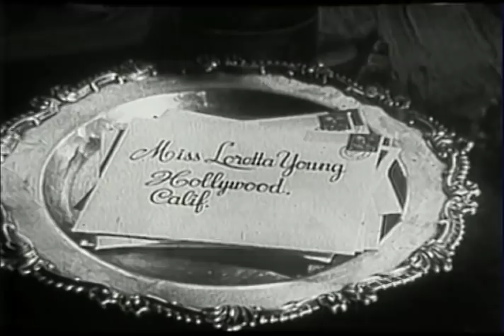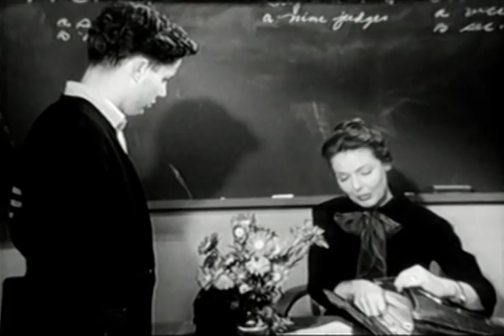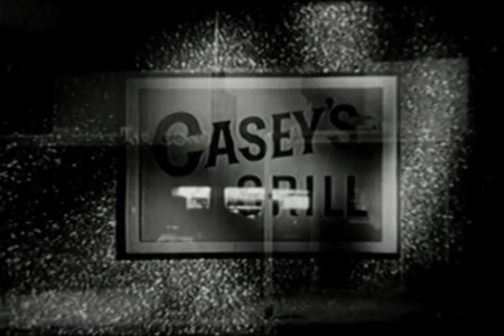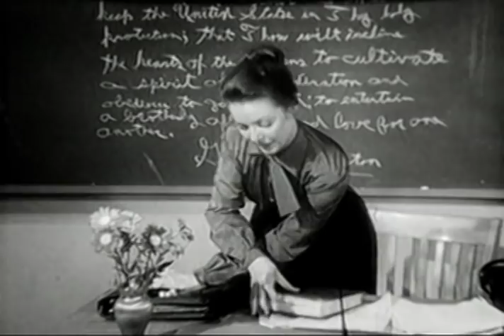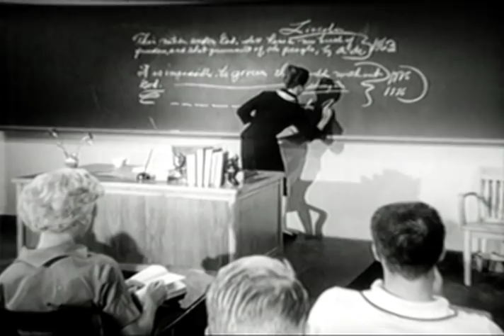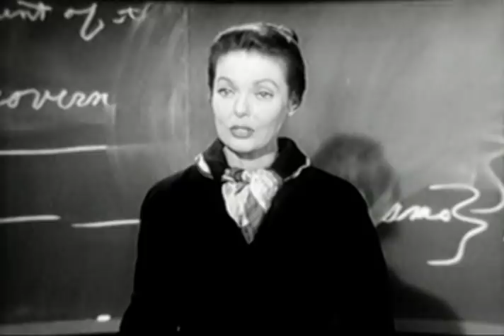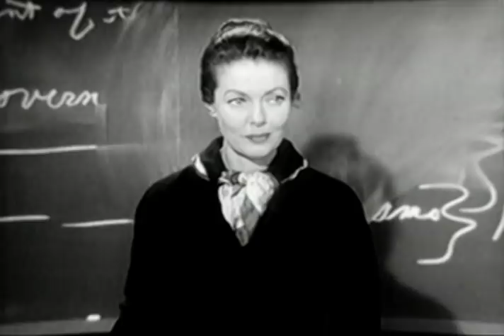The Loretta Young Show - S6 E4 - "The 20 Cent Tip"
Episode # 5805  THE 20-CENT TIP

Like so many episodes in this series, this one draws attention to a situation that was as important in 1958 as it is today, the pay and respect we give to our nation's teachers. In this program marking the start of National Education Week, Loretta Young stars as Margaret Hutchens, a widowed mother of two who works as a part-time waitress in order to supplement her income as a high school history teacher.

When some of Miss Hutchens' students discover she is leading a "double life" in order to support her family, they use this information to undermine her authority. Her usefulness as a teacher is weakened and she resigns. But suddenly there is a change in the community when her students start living some of the tenets they have been taught.

Also in the cast playing her principal, Mr. Wilcox, is Howard Wright. Wright was an actor known for appearances on The Twilight Zone (1959), The Spider (1958) and Headline Hunters (1955). He died on July 2, 1990 in Los Angeles County, California at age 96.

The part of Casey , owner of the grill where Margaret holds a second job, is played by Walter Barnes. Barnes was an American football player and actor. He played professional football in the National Football League (NFL) for the Philadelphia Eagles and college football at Louisiana State University.

He was an actor in both American and European films. He appeared in several films with John Wayne, Lex Barker and Clint Eastwood. Barnes was one of the many American actors who moved to Italy in the early 1960s.

Barnes returned to the United States in 1969 and appeared in more films and television series, which included The High Chaparral. His friendship with Clint Eastwood on Rawhide later lead him to several roles in Eastwood's films. He retired from acting in 1987 and became increasingly ill due to his Diabetes. Barnes died on January 6, 1998 at age 79.

Trivia fact: Barnes was the father of German actress Lara Wendel, who was born Daniela Barnes.

The part of Steve. one of the sympathetic students who comes to understand Miss Hutchins' situation, is played by Malcolm Cassell.
Cassell was born on March 16, 1939 in Los Angeles. He is best known for appearances on Room for One More (1952), The Rifleman (1958) and Pirates of Tortuga (1961). He later became a talent agent.

Trivia fact: When Freddie Leisten outgrew the role of John on the CBS series Life With Father, he was replaced by Malcolm Cassell.

Steve's girlfriend, Janey, is portrayed by Donna Boyce. Donna Jo Boyce was born on August 4, 1938 in Fairmont, West Virginia known for her performances in The Breaking Point (1950), Harbor Command (1957) and Fireside Theatre (1949). She died on February 17, 2000 in Los Angeles, California,at the age of 61.

Directed by Jeffrey Hayden

Written by Pauline Slone

Cast:
Margaret Hutchins                Loretta Young
Steve                                        Malcolm Cassell
Janey                                       Donna Boyce
Casey                                       Walter Barnes
Mr. Wilcox                              Howard Wright
Ralph                                       Martin Dean
Miss Boland                          Helen Mayan
Janey's Mother                     Madge Cleveland